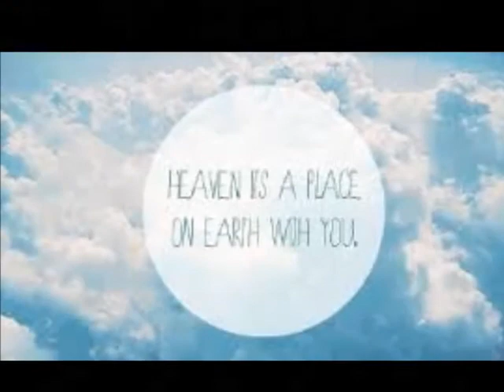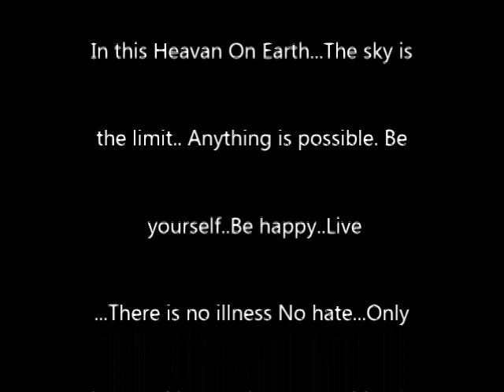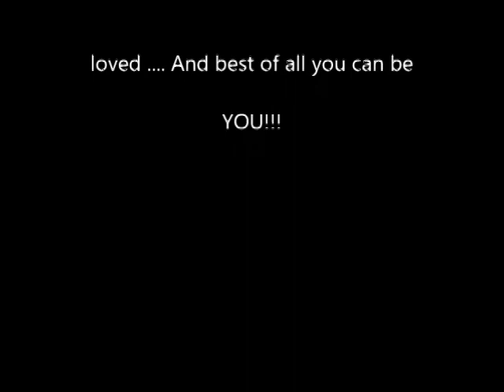Heaven On Earth